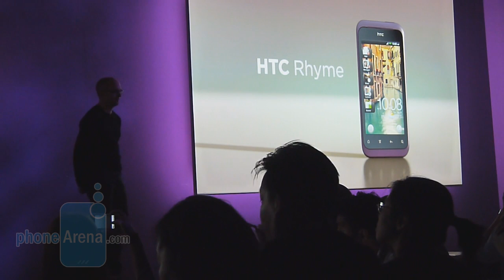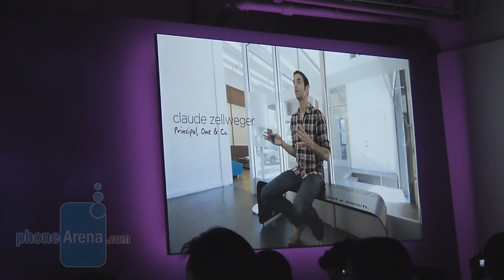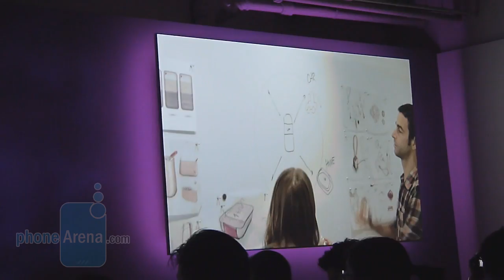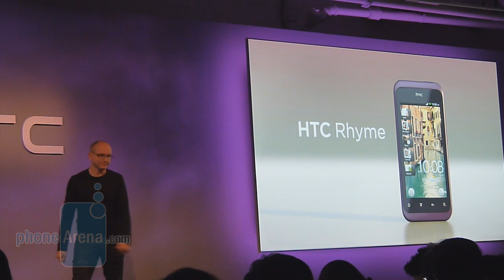HTC Rhyme announcement event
PhoneArena presents the HTC Rhyme announcement event held in NYC on September 20th, 2011.